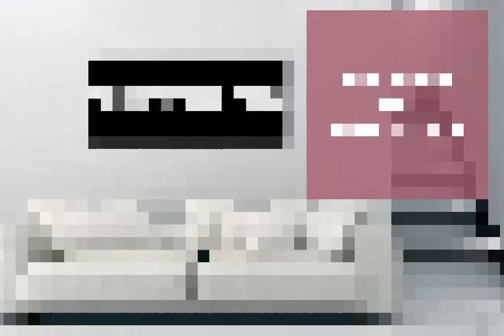At My Table with John Maorana | The Sattler Files Show (Podcast)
At My Table with John Maorana

Podcast Notes:
Talking restaurants, wine and food.

About Horward Sattler:
Howard Sattler has been a member of the Australian media for 51 years. He started his career as a cadet journalist at the Sydney Morning Herald, where he achieved graded status, before he was called up for two years’ National Service. During his service he graduated from the Officer Training Unit Scheyville, was promoted to Lieutenant and posted to WA, as Officer in charge of Army Public Relations. After completion of his service he was recruited to be a senior reporter with Hancock & Wright’s “Independent” Newspaper Group, where he was later appointed Managing Editor. He has been a regular columnist in metropolitan newspapers and online news sites.In television, he has worked at Channels 7, 9 & 10 as a reporter, commentator, chief of staff, documentary maker and bulletin editor.He has been a regular commentator on Channel 7’s “Sunrise” and previously Channel 9’s “Today” show.During his 32 years in radio he has been a news director, program producer and host.He has been the recipient of five National Radio Awards, finalist on six other occasions, the winner of two New York Festival prizes and two international Crime Stoppers’ Awards.